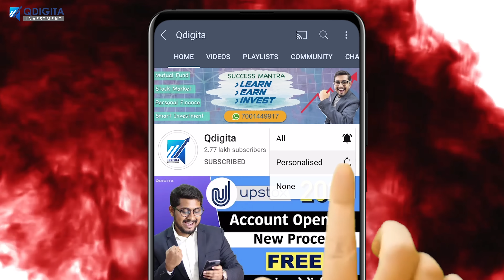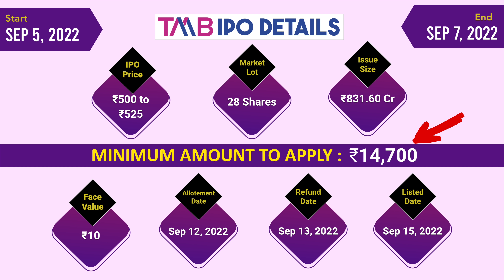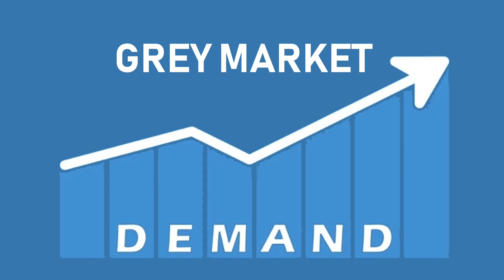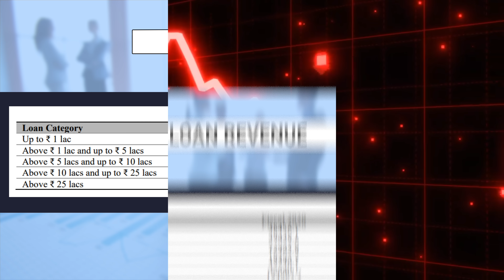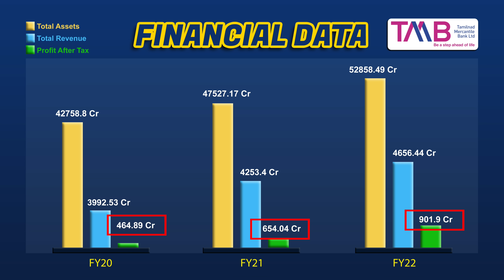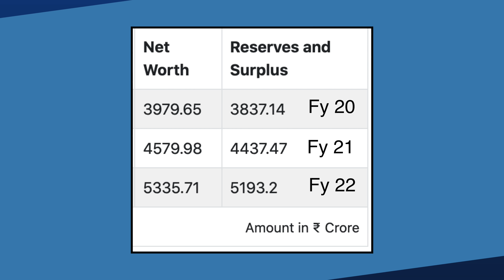Tamilnad Mercantile Bank IPO Review - Apply or Not | Tamilnad Mercantile Bank IPO GMP, Listing gain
It’s Tamilnad Mercantile Bank IPO review Video. With Tamilnad Mercantile Bank IPO GMP Data we’ll do technical analysis and  try to find out Listing gain Possibilities. After That with company details and financial we’ll do Tamilnad Mercantile Bank IPO’s Fundamental analysis and try to find out  how is it for long term investment.

Incorporated in 1921, Tamilnad Mercantile Bank (TMB) is one of the oldest private sector banks in India. It offers an array of banking and financial services to retail customers, micro, small, and medium enterprises (MSMEs), and more. TMB has a strong portfolio of advances and deposits from a diversified customer base including retail customers, agricultural customers, and MSMEs.
As of March 31, 2022, the bank has a strong branch network of 509 branches and a total customer base of 5.08 million. TMB has a significant market presence in the state of Tamil Nadu with 369 branches, and is also present in 15 other states and 4 union territories of India.

Create FREE IPO Investment Account:
1. Angel One FREE Account
2. Upstox Free Demat Account
3. Alice Blue FREE Demat Account